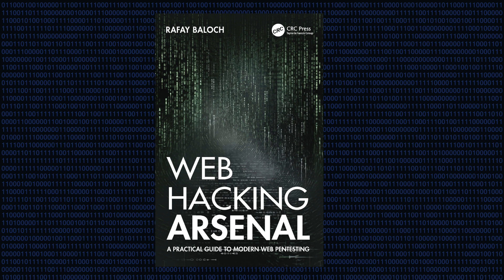Podcast with Jonathan Sharrock & Rafay Baloch: Exploring "Web Hacking Arsenal"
In this exciting episode, we're joined by Jonathan Sharrock, CEO of Cyber Citadel, and Rafay Baloch, Cyber Citadel's Lead Security Researcher, to dive deep into the world of modern web penetration testing! Rafay Baloch, a renowned ethical hacker and cybersecurity expert, talks about his highly anticipated new book, "Web Hacking Arsenal: A Practical Guide to Modern Web Pentesting."

📚 What to Expect in This Episode:
- Insights into Rafay Baloch's journey as a security researcher and his motivation behind writing the book.
- A breakdown of key concepts from "Web Hacking Arsenal" – perfect for anyone looking to improve their web hacking and penetration testing skills.
- Tips and techniques for modern web pentesting, including practical approaches and tools used in the industry.
- Real-world stories and lessons learned from years of discovering vulnerabilities in top-tier web applications.
- How Cyber Citadel is shaping the future of cybersecurity and what it takes to succeed in the ever-evolving field of ethical hacking.
- Whether you're an aspiring penetration tester, a seasoned cybersecurity professional, or just curious about web security, this conversation is packed with valuable insights to level up your skills!

--- CHAPTERS

0:00 - Intro
0:37 - Rafay Baloch Background
1:42 - Engagements and Reports
6:36 - Findings and Screencasts
7:53 - After Report Delivery
8:56 - Retesting
11:26 - Remedial Support
13:18 - Risk Assessment and CVSS Scoring
15:52 - Outro